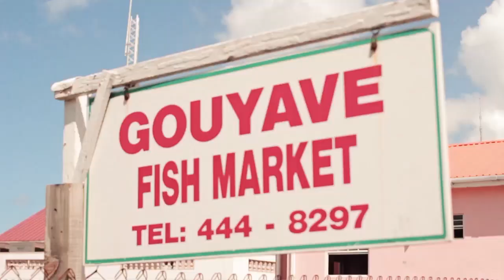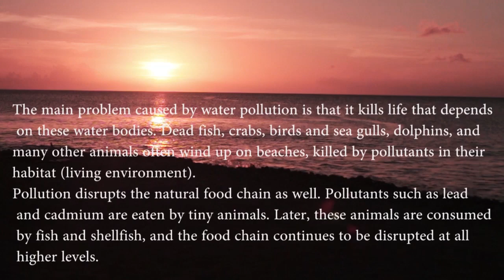Mr Killa This Is Who We Are (Grenada)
Artiste: Mr. Killa
Directed by: Novo Films
Produced by: Afibah McQueen
Written by: Mr. Killa, Chad Harper

Support and Funding provided by:
The Federal Ministry for the Environment, Nature Conservation, Building and Nuclear Safety, based on a decision of the German Bundestag

Partners:
PCI Media Impact
Grenada Fund for Conservation
Grenada Fisheries Division, Ministry of Agriculture, Lands, Forestry, Fisheries and the Environment
Face of Grenada
Happy Hill Secondary School
Grenada Boys Secondary School
Anglican High School
St. Rose Modern Secondary School
St. John's Christian Secondary School
St. Peter's Roman Catholic School
St. John's Anglican School